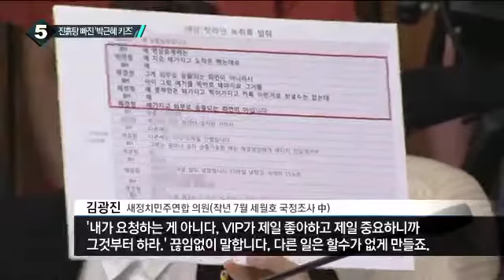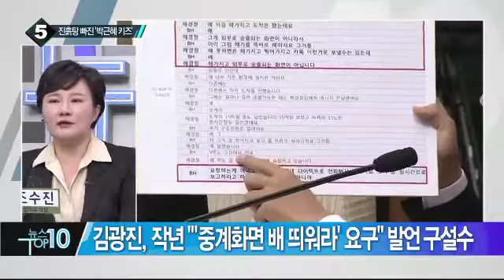이준석 vs 음종환, ‘김무성 수첩’ 진실게임_채널A_뉴스TOP10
이준석 vs 음종환, ‘김무성 수첩’ 진실게임